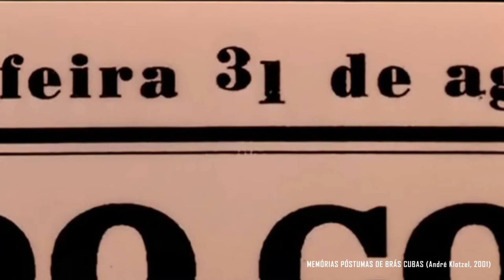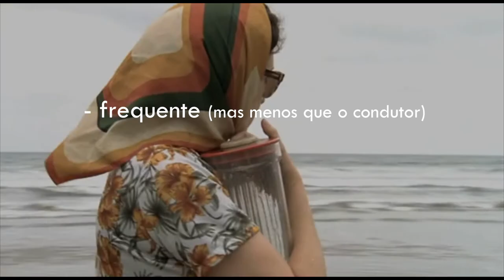André Klotzel: Como usar o NARRADOR no CINEMA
Como usar a narração em um filme? Com A Marvada Carne, Memórias Póstumas de Brás Cubas e Reflexões de Um Liquidificador, vamos ver, não uma, mas TRÊS formas de inserir um narrador no roteiro!